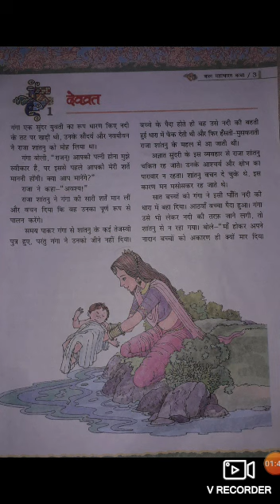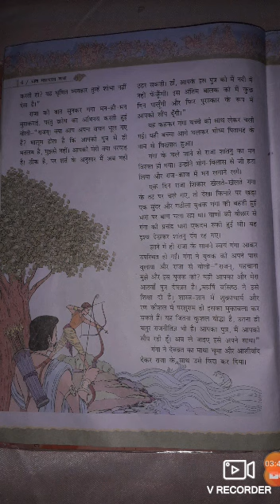TCS Hindi VII Mahabharat L 1